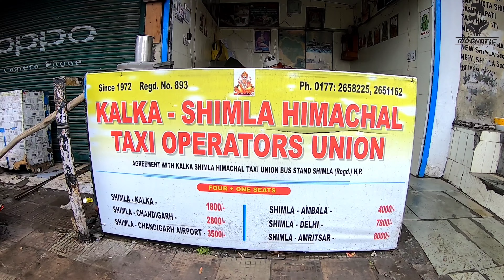Domino'z Pizza mil gaya SHATABDI EXPRESS me 😋